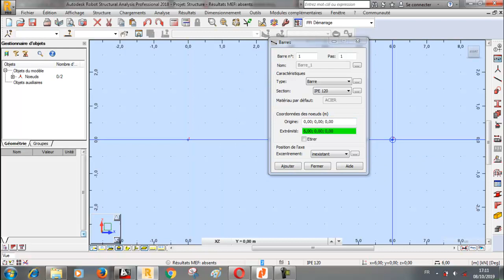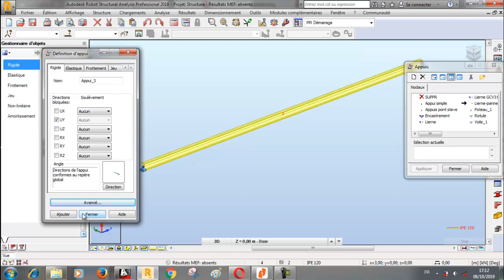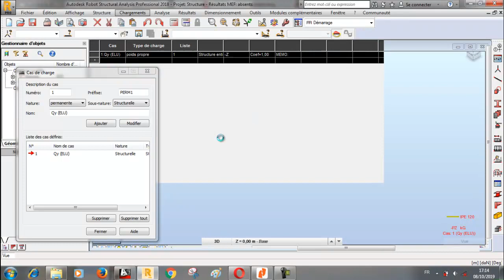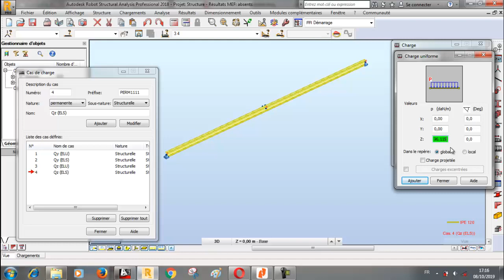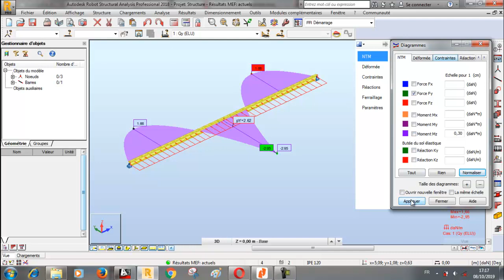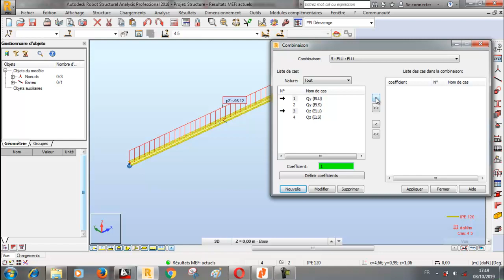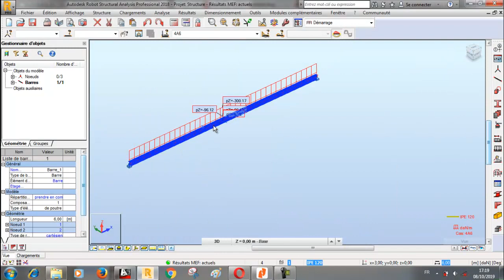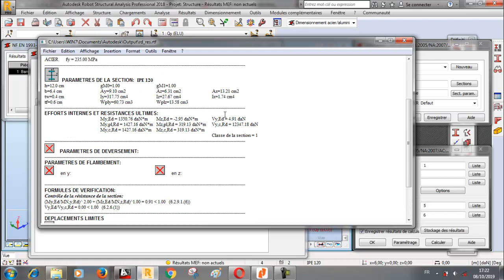Etude d'une panne d'une charpente métallique à l'aide du logiciel Robot Structural Analysis 2018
Cette vidéo résume les différentes étapes de dimensionnement d'une panne de toiture d'une charpente métallique avec la présence des liernes.